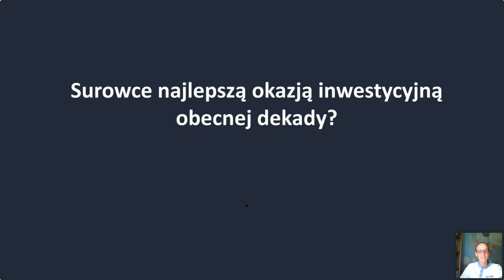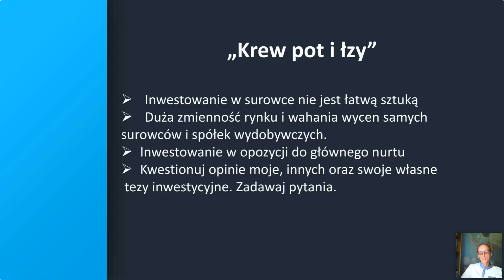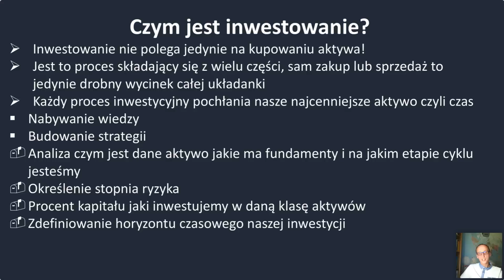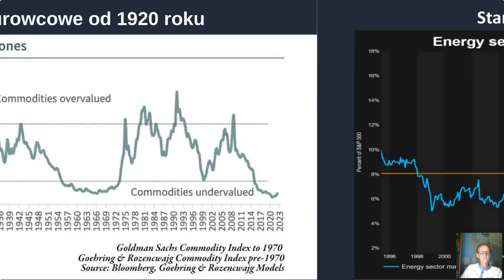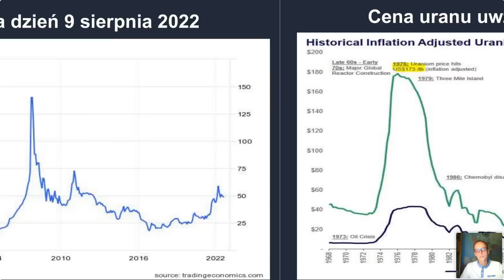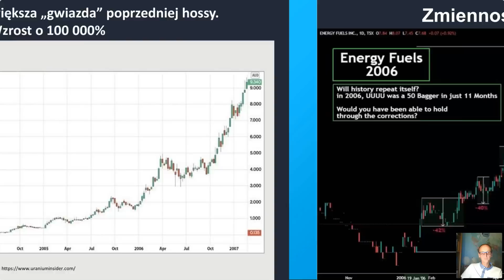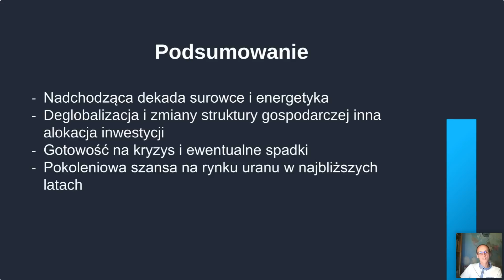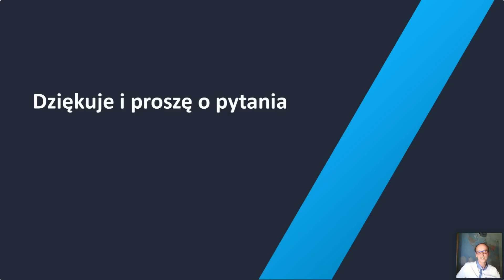Inwestowanie w surowce - Paweł Szpakowicz - Powtórka webinaru 10.08.2022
📬 Aby być na bieżąco z najważniejszymi informacjami zapisz się na newsletter

Żadna z informacji zawarta w materiałach Instytutu Kryptografii nie jest „rekomendacją” w rozumieniu przepisów rozporządzenia Ministra Finansów z dnia 19 października 2005 r.w sprawie informacji stanowiących rekomendacje dotyczące instrumentów finansowych,lub ich emitentów (Dz.U. z 2005 r. Nr 206, poz 1715).